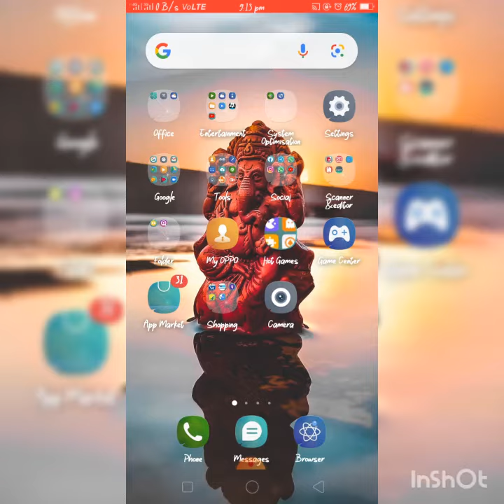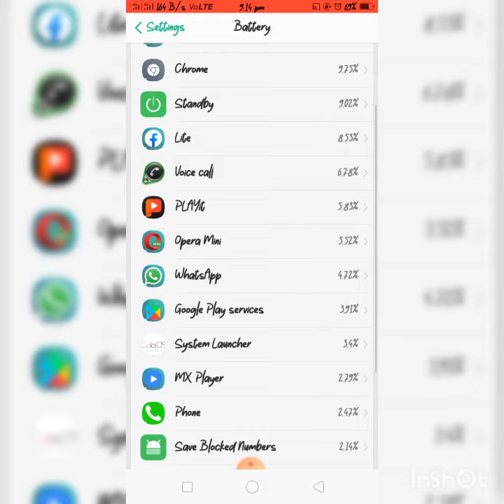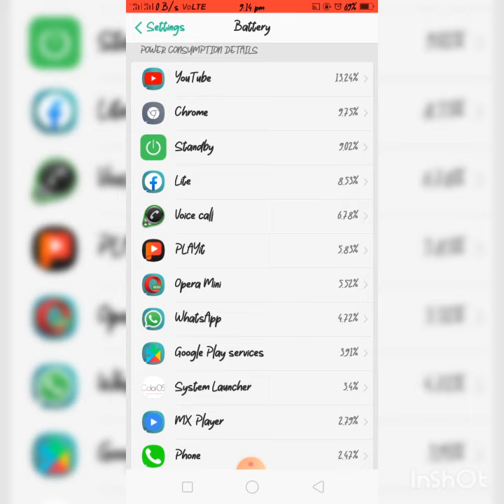உங்க Mobile la charge நிக்கலயா இந்த trick க follow பண்ணுங்க